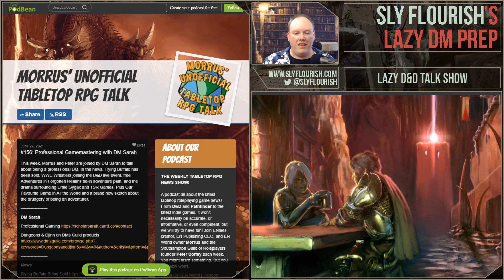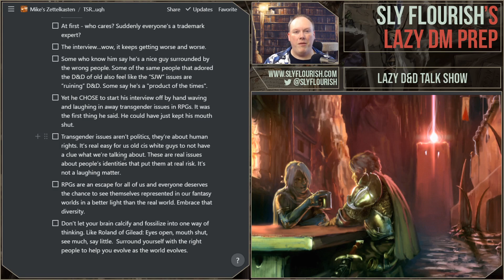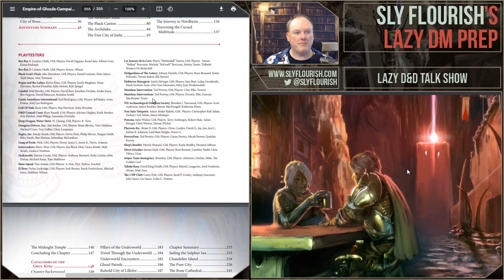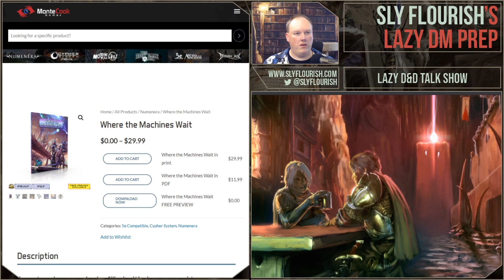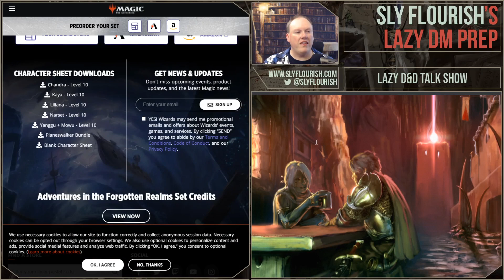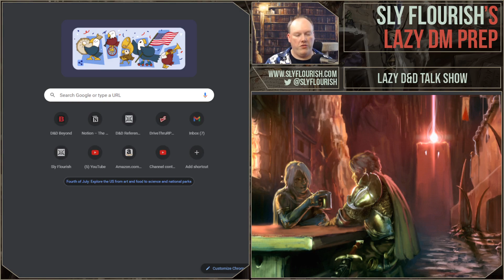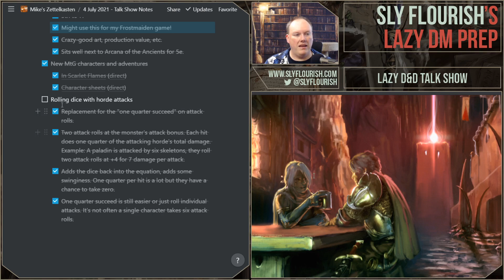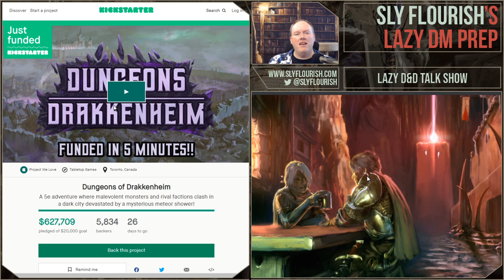Lazy D&D Talk Show: TSR & Gygax, DM Voicework, Empire of the Ghouls, Where the Machines Wait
Mike talks about all things D&D! Click Show More for notes and links.

Note: Comments on this video will be heavily moderated. Any anti LGBT posts will be removed.

00:00 Video Intro
00:13 TSR (3) and the Ernie Gygax Situation
05:46 Gender Identity Thoughts from an Old Cis White Dude
12:14 How Important is D&D Voicework Poll
16:41 Why I Review Third Party Products
18:27 Empire of the Ghouls by Kobold press
27:56 Where the Machines Wait
34:17 MtG D&D Adventures and Pregen Characters
38:05 Making Cheap D&D Tokens from MtG Cards
40:44 Rolling for Monster Horde Damage
46:37 Matt Colville making his own RPG? Level up 5e RPG
49:21 Dungeons of Drakkenheim